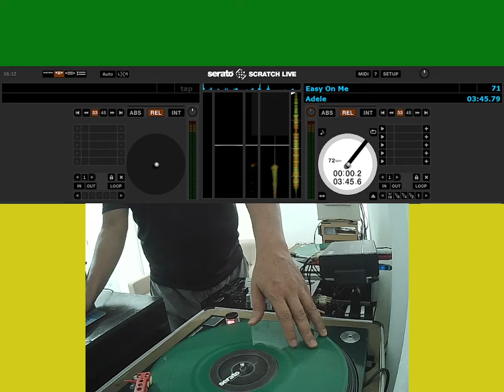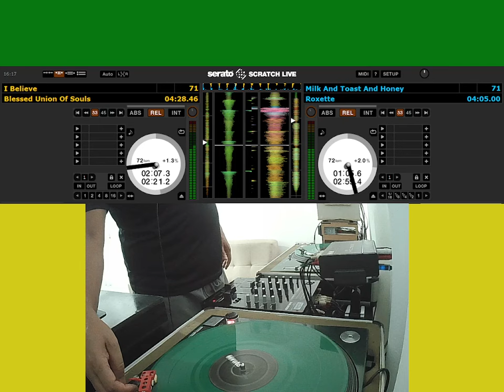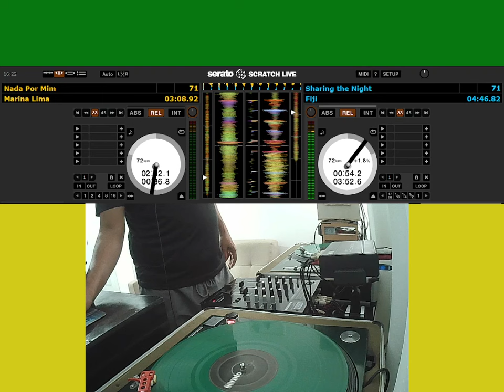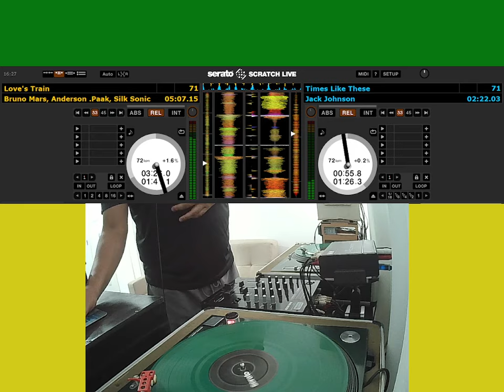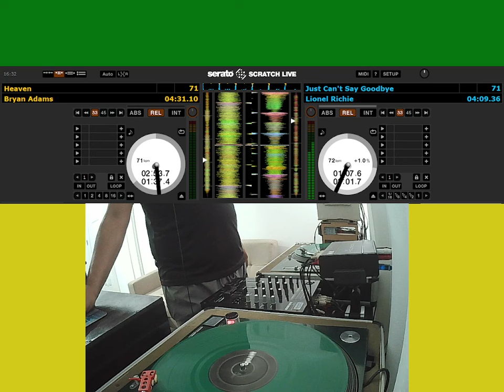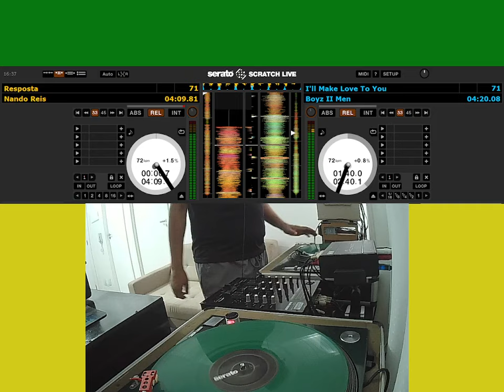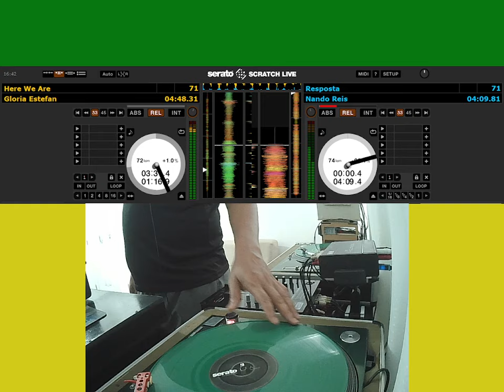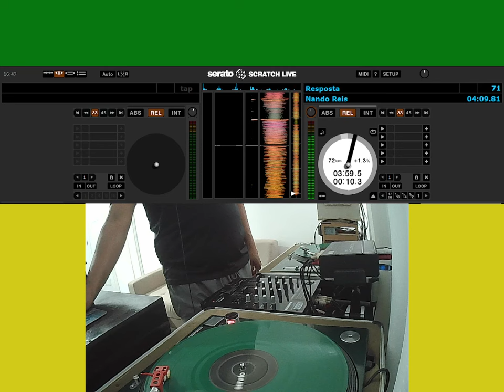Play List Alpha FM Mix 03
Blessed Union Of Souls - I Believe
Roxette - Milk And Toast And Honey
Marina Lima - Nada Por Mim
Fiji - Sharing the Night
Bruno Mars, Anderson .Paak, Silk Sonic - Love's Train
Jack Johnson - Times Like These
Bryan Adams - Heaven
Lionel Richie - Just Can't Say Goodbye
Boyz II Men - I'll Make Love To You
Gloria Estefan - Here We Are
Nando Reis - Resposta

Play List Alpha FM
Alpha FM 101.4 Mhz São Paulo
Sempre com você